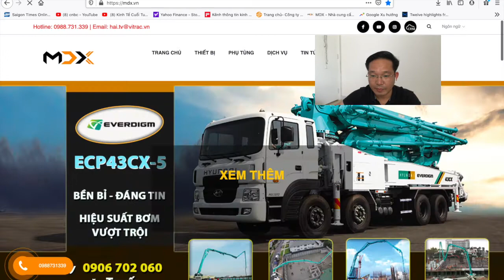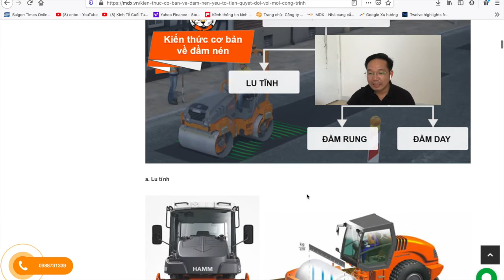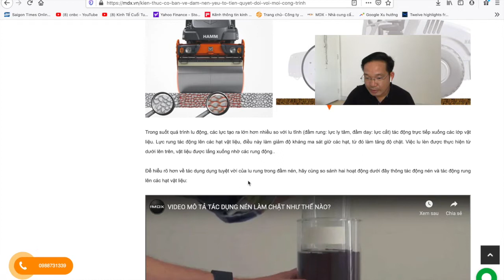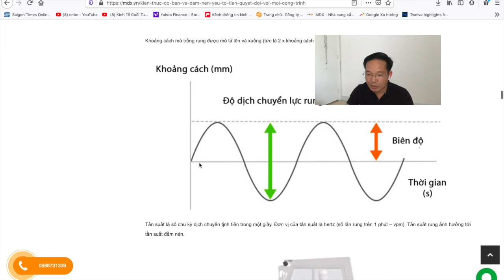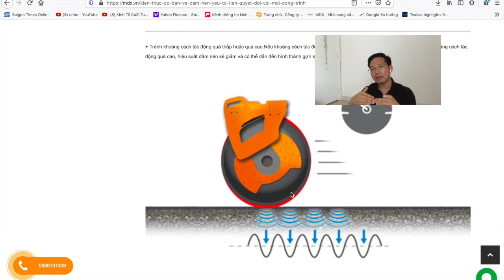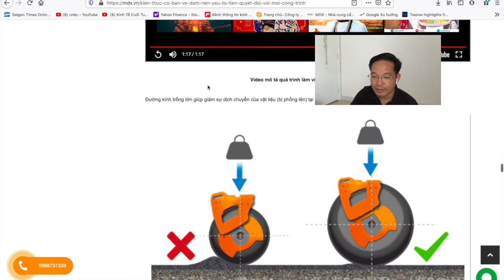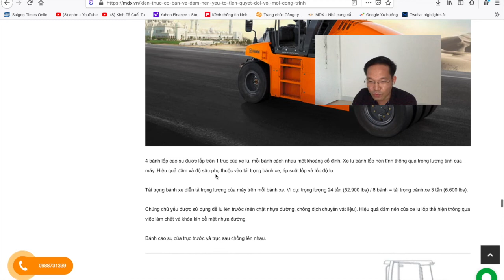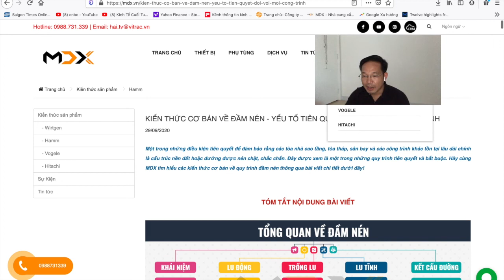KIẾN THỨC MÁY CÔNG TRÌNH: KIẾN THỨC CƠ BẢN VỀ ĐẦM NÉN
Phần nào các bạn đang thắc mắc hoặc có đóng góp để mình làm tốt hơn, cập nhật và củng cố kiến thức thì vui lòng comment phía dưới.